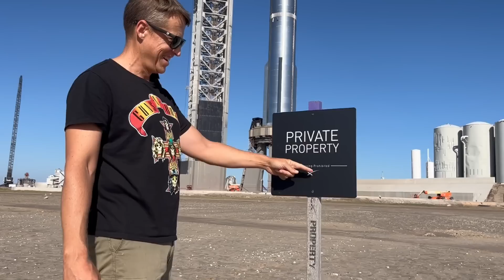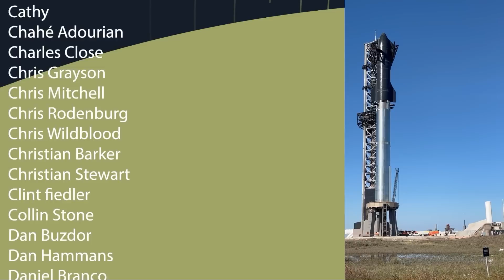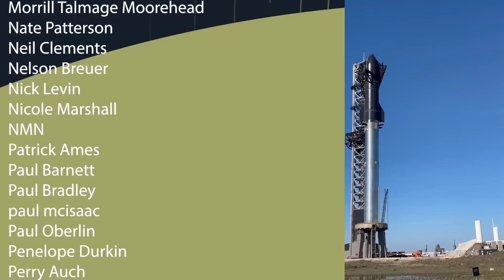Witnessing History: Starship Stacked and Ready for Launch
🚀 Exciting News: Starship Launch Tomorrow! 🌌 Join me, Chris Lehto, at Starbase for a live stream as we witness the incredible Starship soar into space. The excitement is real – just got confirmation they've successfully stacked the Starship, and we're a go for launch!

Embark on a thrilling journey with me to Rocket Ranch, New York, where we'll be on the edge of the exclusion zone, offering the best view to witness this monumental event. I'll be joined by Anthony, the mastermind behind Rocket Ranch, for an exclusive interview.

Anthony and I delve deep into the significance of Starship Super Heavy, a colossal leap in human technology propelling us into the exploration of the galaxy. Tomorrow's launch isn't just a spectacle; it's a giant stride toward becoming beings of the stars.

Get an exclusive behind-the-scenes look as we explore Starbase, witnessing the colossal Starship being stacked on top of the booster. Watch Mechazilla, the drone, ensuring everything is securely in place. Meet Calvin Worley, a key figure at Base Camp Zero, sharing intriguing insights into the launch.

Gear up for the big day! Join us for a live stream of the launch on my channel.

Wrapping up, I share insights into the significance of Starship as Elon Musk's 'railroad to space.' 🌠